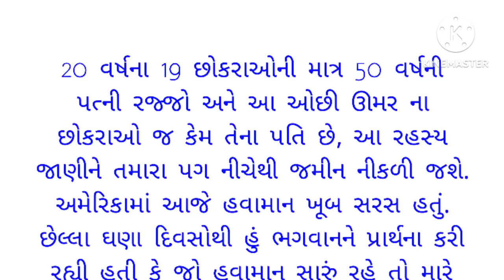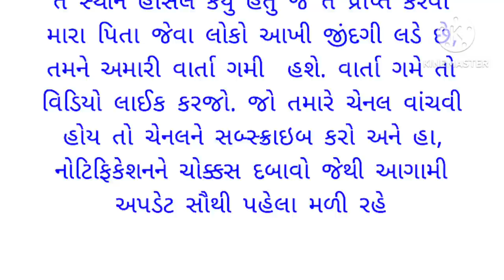Gujarati emotional story | Heart touching story | Suvichar|Motivation|Moral stories